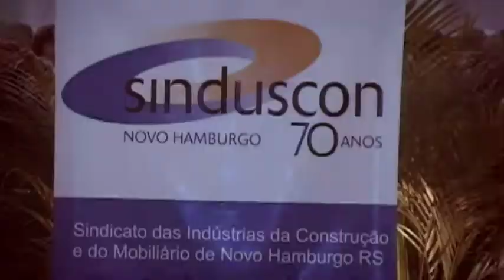CONSTRUSUL - O evento mais completo do Brasil